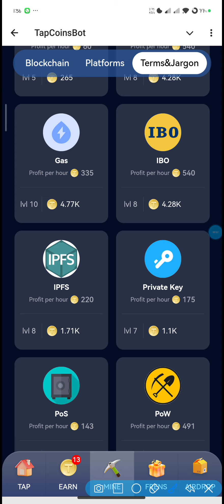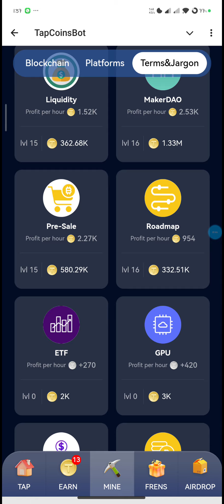TapCoinsbot Daily Bounty Cards | TapCoin Daily Bounty 09 JULY 2024